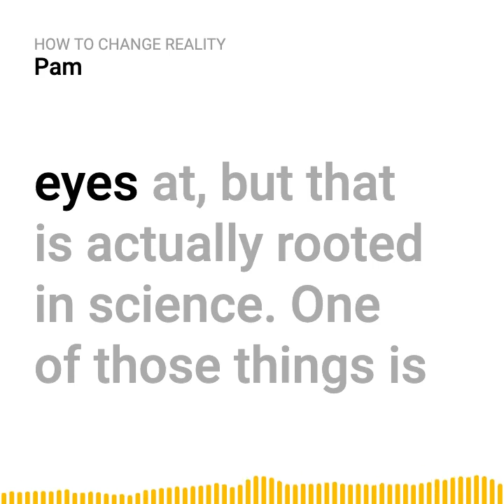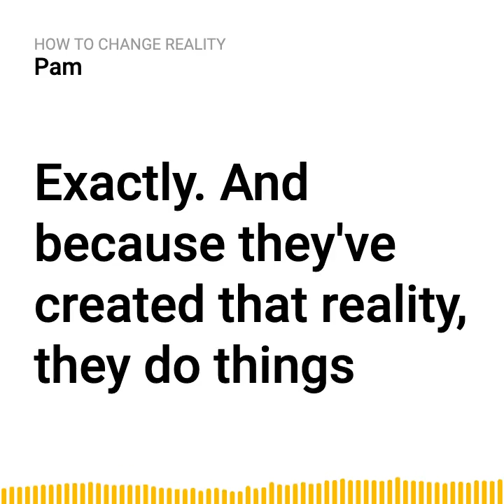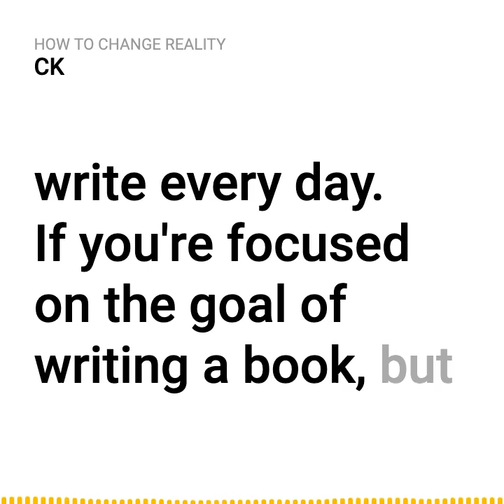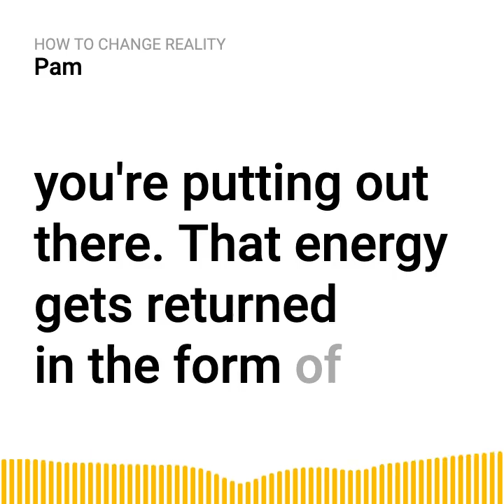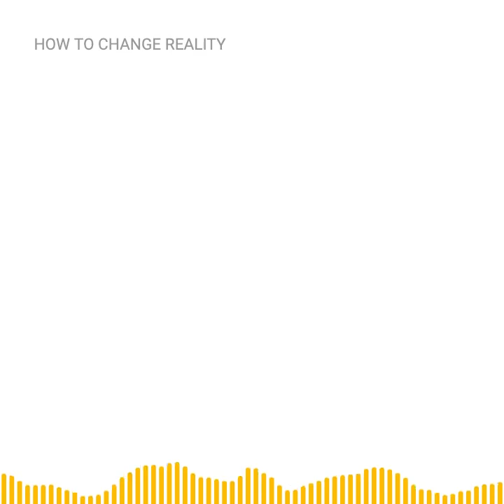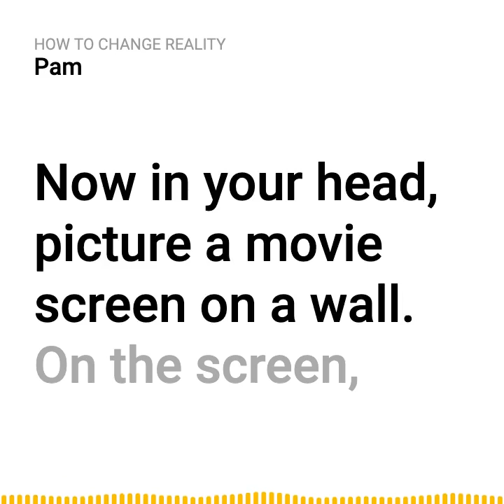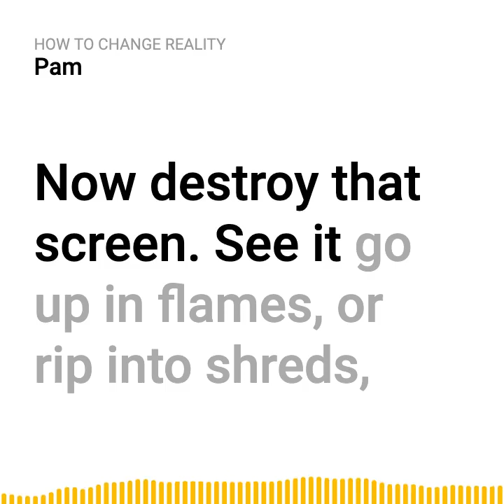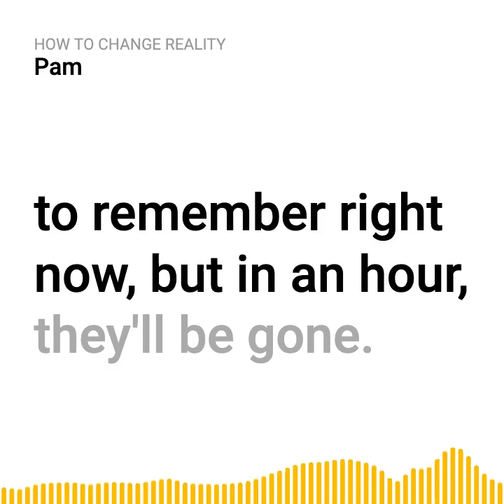Not Bad Advice Episode 26: How To Change Reality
What you think directly impacts how you behave, and how you behave directly impacts what you get out of life. And that, in turn, influences how you think and the whole cycle starts again.

🎙Follow Not Bad Advice wherever you get your podcasts.

👂 Need advice about something?